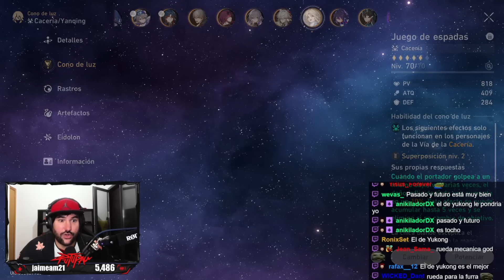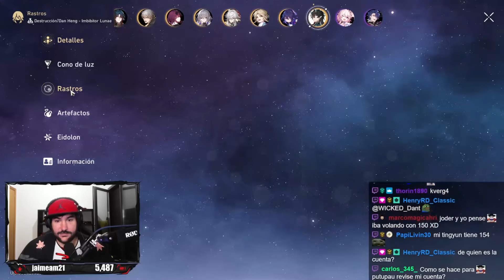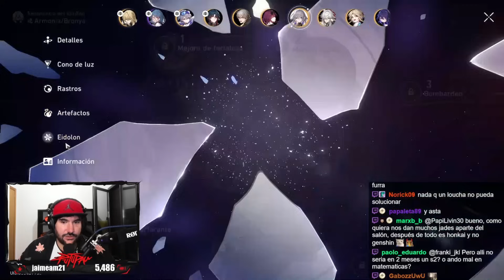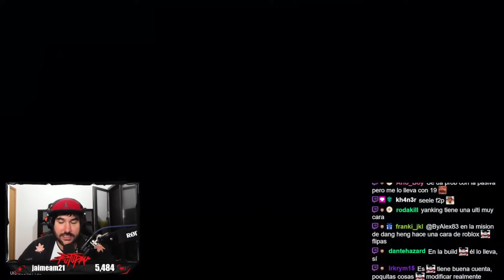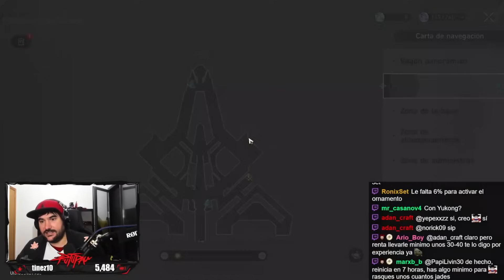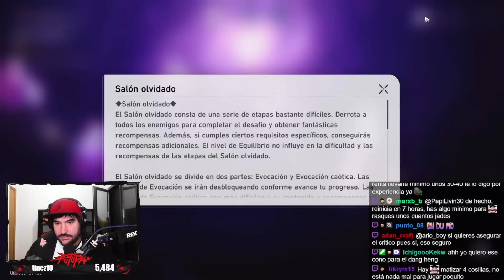¡SI TU CUENTA ESTÁ ASI VAS POR BUEN CAMINO!!✅ Analizando Cuentas #5 - Honkai Star Rail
Familia!! Ya hacía un tiempo del último análisis de cuentas para suscriptores de twitch, asi que hoy os traigo el 5to capítulo de esta serie, hoy nuestro anfitrión tiene una cuenta bastante buena, con muchos personajes subidos y  bien gestionada pero con algunos problemitas. Recordad que estos análisis son para suscriptores de twitch y podéis apuntaros en mi discord, el cuál os dejo aqui abajo en mis redes.
⏱️ Minutos ►►
00:00 Descripción de la cuenta
01:02 Exploración
03:26 Inventario
04:47 Personajes
19:56 Salón olvidado y composiciones
30:39 Conclusiones